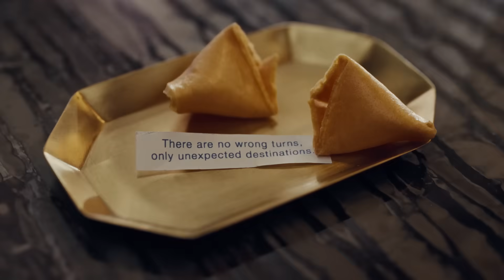Nueva Lincoln Aviator 2025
No hay giros equivocados, sólo destinos inesperados. La nueva Lincoln Aviator® 2025 llegará a México próximamente. Espérala.​